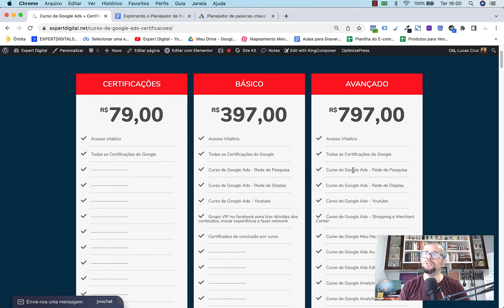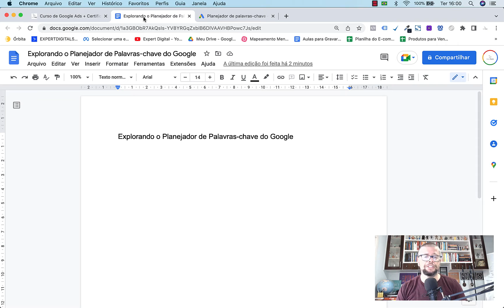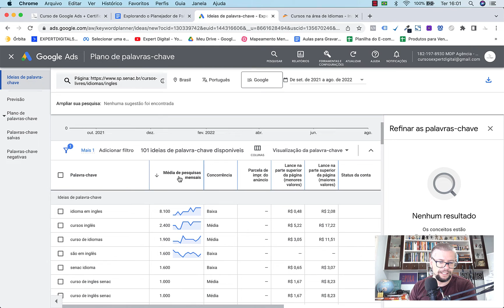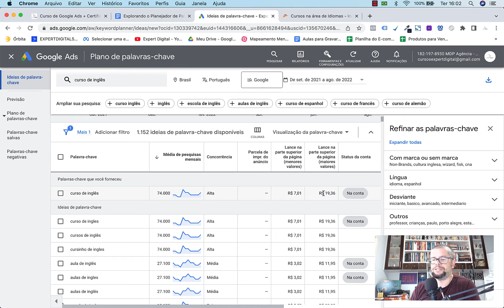Explorando o Planejador de Palavras-chave do Google